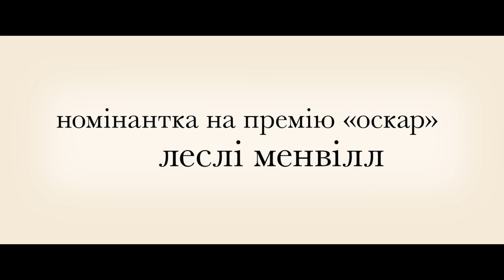Місіс Гарріс їде у Париж. Офіційний трейлер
Старт в Україні: 20 жовтня 2022
Велика мрія однієї жінки та сукня від Dior, що змінила все. Головна героїня, яка живе та працює прибиральницею в Лондоні, вирішує будь-що придбати омріяну сукню від видатного кутюр’є. Так починається надзвичайна пригода вишуканим Парижем епохи 50-х років.

Студія: Universal
Оригінальна назва: Mrs. Harris Goes to Paris
Жанр: епічна історія
Режисер: Ентоні Фабіан («Голосніше слів»).
У ролях: Леслі Менвілл («Примарна нитка», «Дозволь йому піти», «Звичайне кохання»), Джейсон Айзекс (франшиза «Гаррі Поттер», «Операція «М’ясний фарш»), Лукас Браво (cеріал «Емілі в Парижі»).